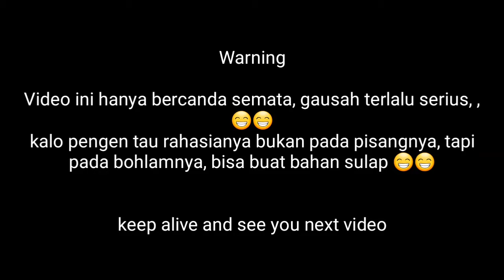Lampu Nyala Cuma Pakai Pisang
video tentang free energy atau listrik gratis bertenaga pisang ini hanya hiburan saja, , isi dalam video benar adanya tanpa rekayasa, , namun rahasianya terletak pada bohlamnya bukan pada pisangnya,